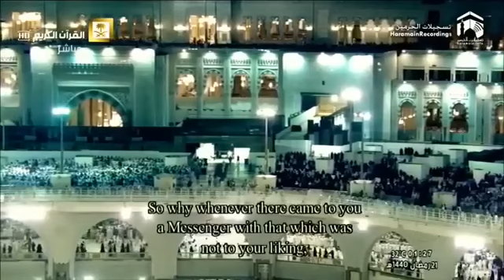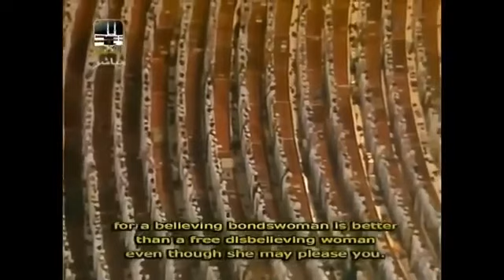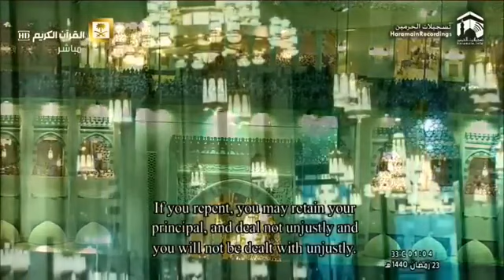سورة البقرة بتلاوة الشيخ سعود / Surah Al-Baqara recited by Sheikh Saud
Sourate Al-Baqara pour le confort psychologique et l'oncle du sommeil   /   سورة البقرة لراحة  نفسية